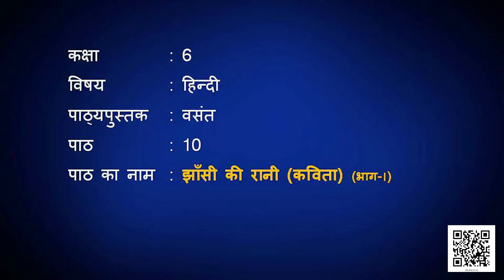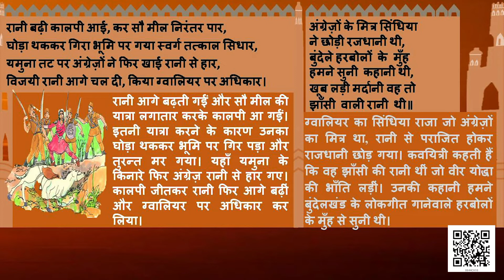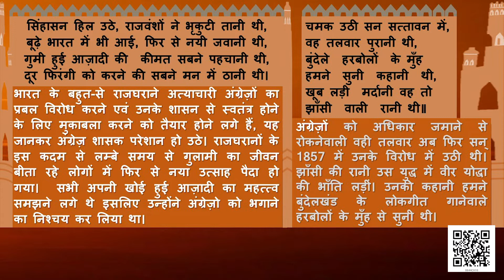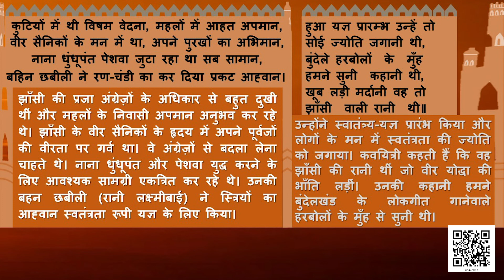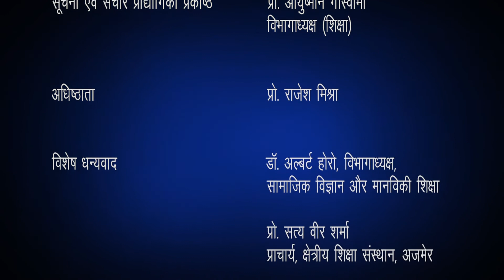Class 6 हिन्दी (वसंत) Chapter 10 : झाँसी की रानी (कविता), भाग 1